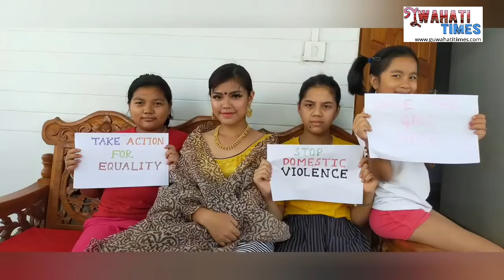Meet Susmita Sapam from Manipur, first runner up of IAWA Miss India 2020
Susmita also bagged the Miss iconic and Miss Talented title at the IAWA MISS INDIA 2020 event.